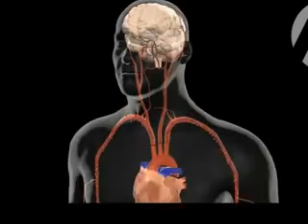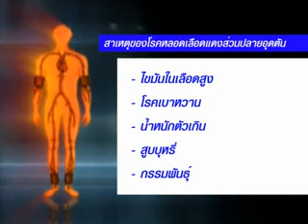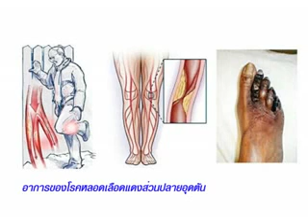Good Evening / หลอดเลือดแดงอุดตัน1 / 3 Oct 2012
รายการ Good Evening
เรื่อง "อันตรายจากหลอดเลือดแดงอุดตัน"
โดย รศ.นพ.คมกริช ฐานิสโร
รังสีร่วมรักษาและการรักษาผ่านหลอดเลือด
ออกอากาศทางช่อง Nation Channel ในวันพุธที่ 3 ต.ค. 2555 เวลา 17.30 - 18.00 น.
*หรือสามารถดูคลิปรายการย้อนหลังได้ทาง Bangkok Hospital Channel (Youtube)